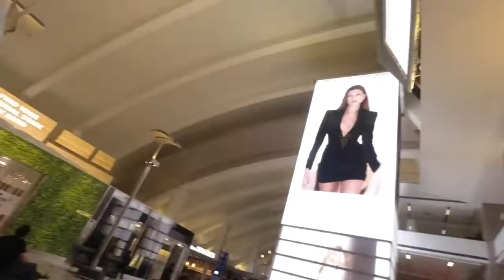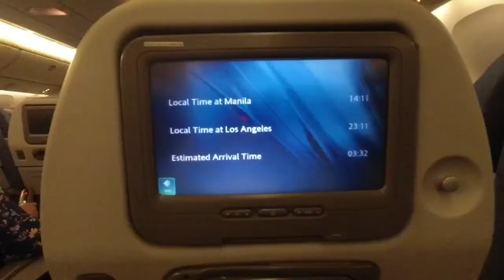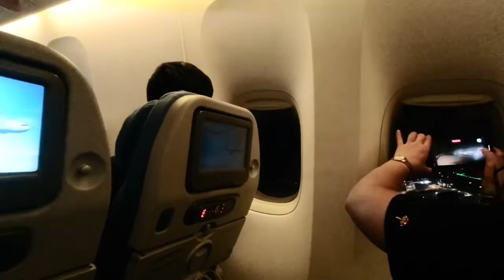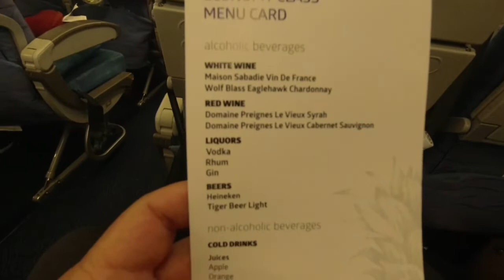MGA KAILANGAN MONG MALAMAN BEFORE FLYING BACK TO MANILA FROM THE US. AUGUST 12,2022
Things you need to remember and bring to have a hassle free flight/departure from USA to the Philippines .
Hopefully this helped you with your travel going home to our dear motherland.